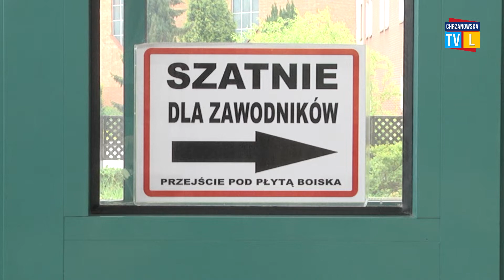Otwarta hala i więcej zawodników na boisku